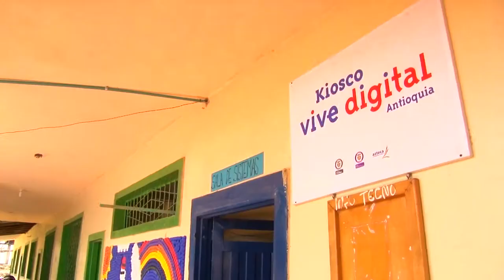Estimulación de bebés con ayuda del Kiosco Vive Digital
María Eugenia ha asistido al Kiosco Vive Digital para poder recibir capacitaciones y buscar información acerca del desarrollo motriz y mental de los bebés y así transmitir su conocimiento a todas las madres que necesitan este tipo de guía.